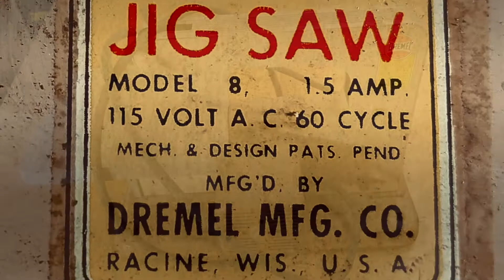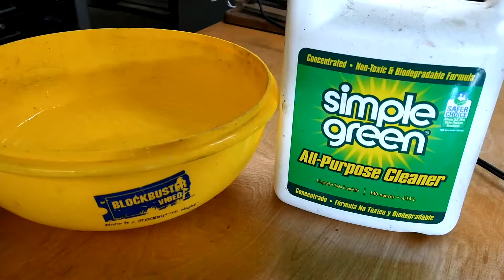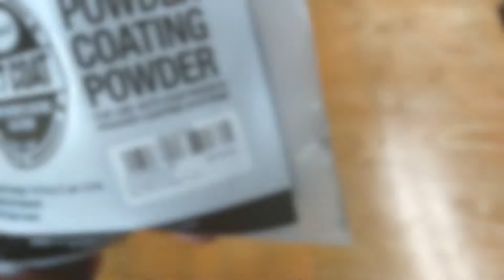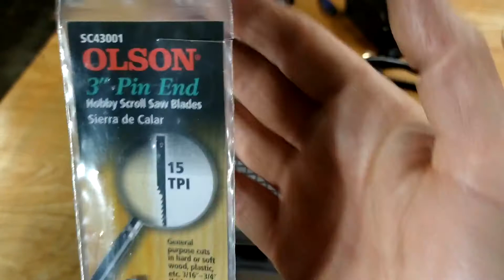Dumpster To Diamond! - Dremel Moto Jig Saw Restoration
Found this saw in a dumpster along with a few other items. I couldn't let this gem end up in the scrap yard. It's a little long, but I think you'll enjoy the end result.